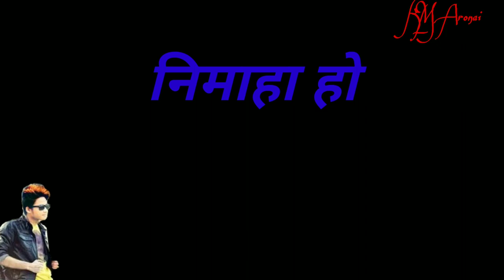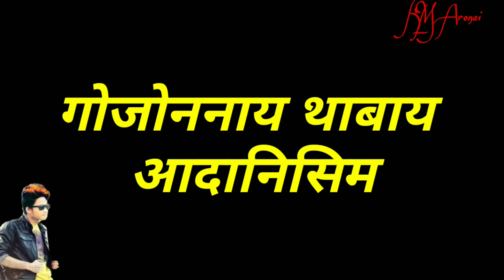Very sad 😭😭😭 video || Ringkhang Narzary| Bwisagu Bwtwra swopwilaibai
Singer - Ringkhang Narzary.
       Guiter - Ringkhang.
      Video shot by Gwsar mushahary.